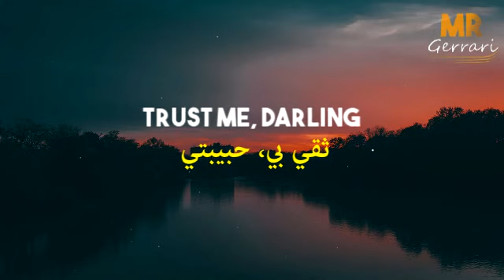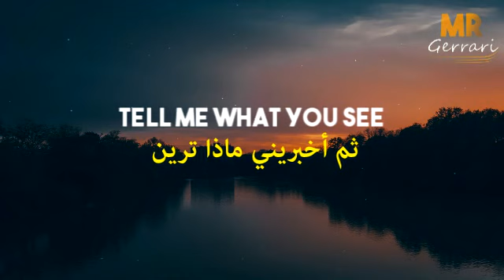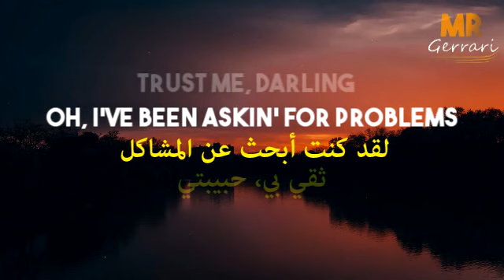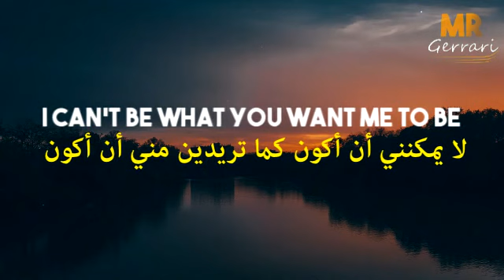أغنية إنجليزية مشهورة، من أجمل الأغاني ❤︎ لا تفوتك ❤︎ مترجمة | Imagine Dragons - Bad Liar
إن كنتم مهتمين بتعلم اللغة الإنجليزية وكيف أقوم بتعديل الفيديوهات و الصور اشتركوا بقناتي هنا كما تعلمون، مقاطع الفيديو بموسيقى مرخصة تمتلك حقوق طبع ونشر، يمكنكم دعمي من هنا لأستمر في تقديم الأفضل
❤︎ شكرا جزيلا  لكم على كل شيئ ❤︎
لكم كامل الحرية  إن أردتم أن أكتب إسمكم في الفيديو القادم
You choose if want me to write your name in the next video.
Beautiful English Song To Start Your Day, You'll Love It
أغنية أجنبية معروفة، رائعة خيالية مجنونة مترجمة لا تحتاج إلى وصف ستدهشك، أغنية التيك توك
ضع السماعات واستمتع بوقتك
أغنية إنجليزية ستآخذك لعالم آخر، من أروع الأغاني الأجنبية، مستحيل ما تحبها
Lyrics
Learn English With Songs
تعلم الإنجليزية مع الأغاني